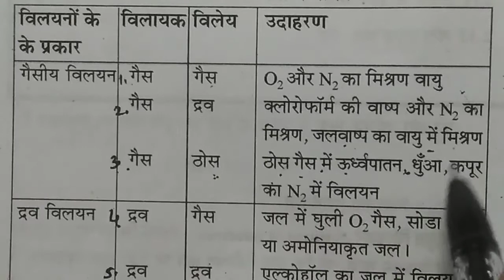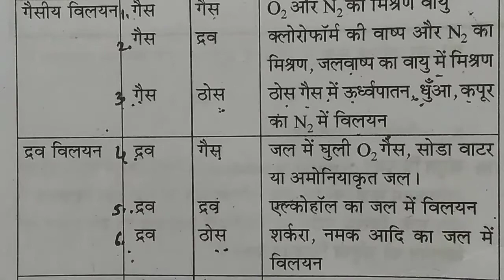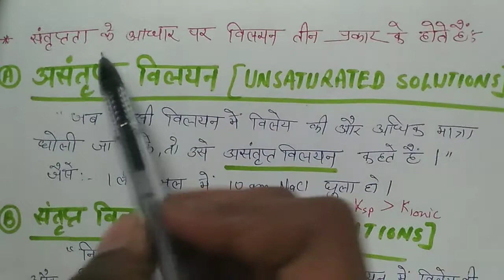SOLUTIONS:MEANING, CLASSIFICATION AND CONCENTRATION (PART-1)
Homogeneous mixture of two or more than two components,which are chemically inactive ,is called Solution.
SOLUTIONS are of 3 types:
1) Unsaturated solutions
2) Saturated solutions
3)Supersaturated solutions
There r 9 types of solutions on the basis of physical state of solute and solvent